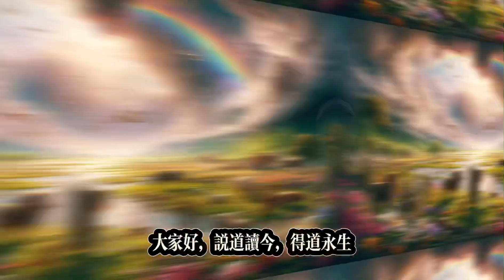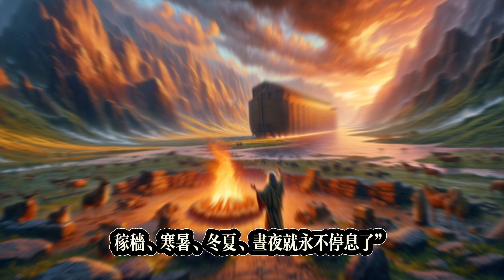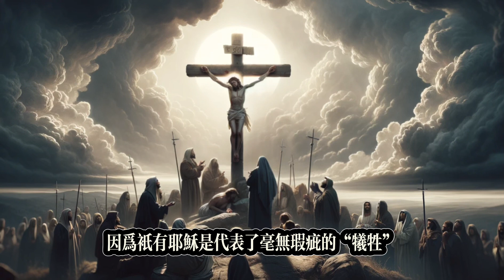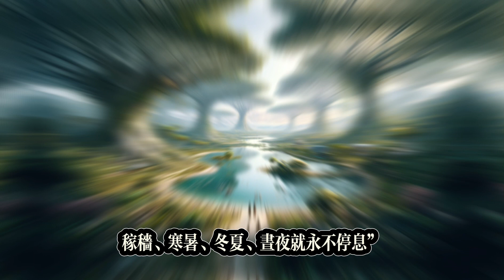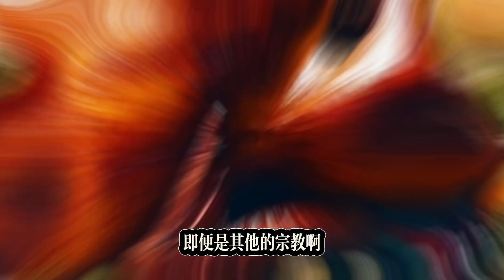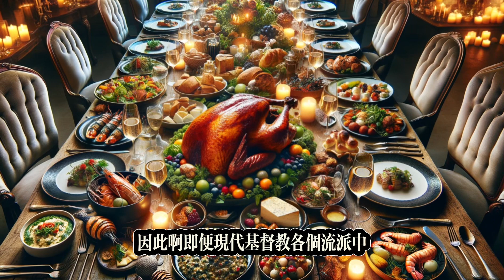《聖經人物志》（12）「挪亞的啟示」（四）上帝以彩虹🌈為記號，與我們人類有約！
本長篇系列節目旨在幫助基督徒及廣大慕道友建立基督信仰，提升屬靈智慧，讀懂《聖經》啟示，說道讀今，得道永生！